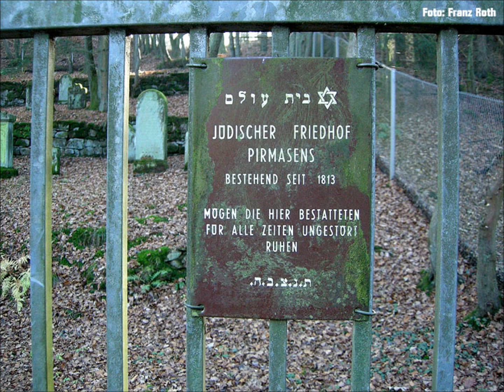Der alte jüdische Friedhof in Pirmasens